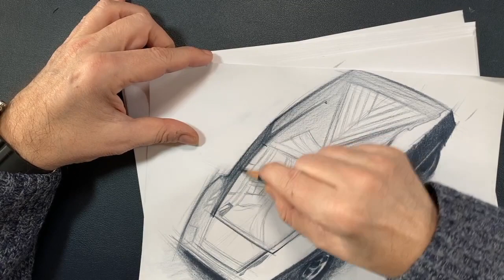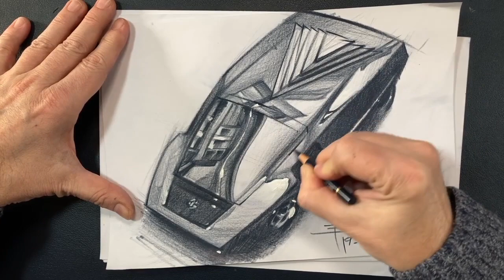Lancia Stratos Bertone Car Illustration Luciano Bove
Lancia Stratos by Bertone Concept Car, Illustration with Indigo Blue Faber Castel Polychromos.
Members get 50% on all my Ebooks (only members)
Luciano Bove